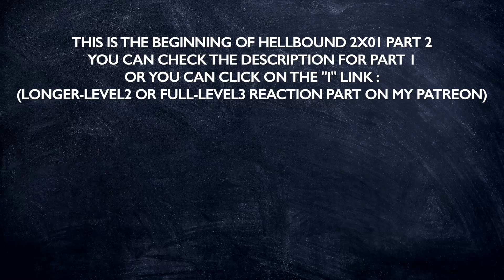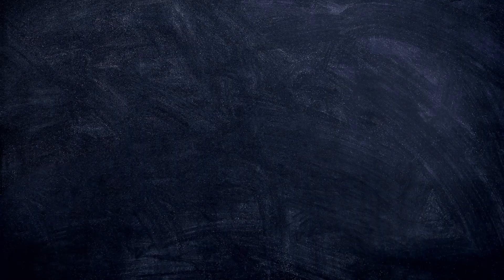HELLBOUND 2X01 REACTION PART 2/2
Hello !

This first episode introduced perfectly season 2 : at the end of the previous season, we had one saved baby and one resurrected girl. We're beginning everything with a big reveal, in fact the former chairman also came back from the dead ! And with just that info, I have more questions : are they all gonna come back from death ? Is there a logic about who is chosen and when they reappear ? What about that experience he lived, being in other people's bodies ? Did it change him ? And because New Truth knows about his death and maybe his resurrection, they want to find and eliminate him, so can he switch to the other side ?

We also have the new context : after the resurrected baby's event and that big time jump, the cult lost followers and the Arrowhead group gained a lot of place into that society. The government knows they need the cult to control people again so they are okay to help its members, meaning the situation is going to get worse in fact. And at the end, we have some news about our favorite detective, that everyone is gonna search now.